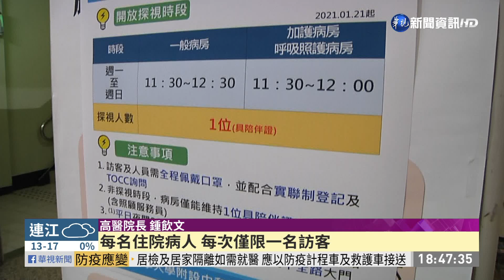高雄防疫再升級 進醫院過卡.限縮探病｜華視新聞 20210121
高雄市再拉高防疫規格！從1月22日也就是明天起，民眾進入各大醫院，都必須出示健保卡，完成過卡動作才可進去；探病則限縮為每日1時段，每次最多一小時，而且病人每次僅限一名訪客；另外針對自主健康管理者，只要有就醫需求，都要通報衛生局，不能自行就醫，各醫療院所接獲新指令後，也抓緊腳步，規劃人力、動線，希望節省民眾等待入院查驗的時間。